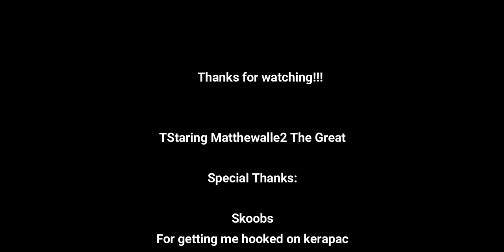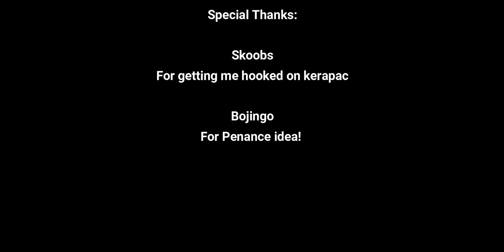Kerapac NM Full fight AFK! Cryptbloom and powder of penance!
This method could be slightly improved upon by using duel wield t92 magic weapons. Please comment any feedback or questions!

0:00 Intro
0:32 Gearing Guide
4:22 First Full AFK FIght
7:03 AFK but with surge on dives
10:12 AFK but with skipping stuns
13:22 2nd Full AFK Fight